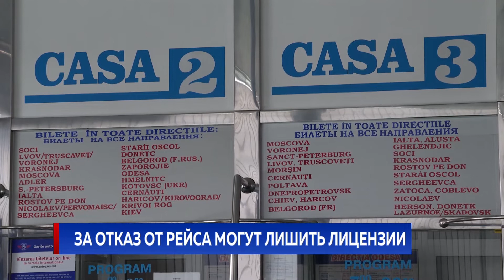ЗА ОТКАЗ ОТ РЕЙСА МОГУТ ЛИШИТЬ ЛИЦЕНЗИИ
Транспортники, недовольные частым повышением цен на топливо и ограничениями по количеству перевозимых пассажиров, объявили о приостановке рейсов по всей республике. Как сообщили в Ассоциации работодателей автомобильных перевозчиков, это произойдет  23 февраля. Решение было принято после дискуссий с представителями национальной комиссии по чрезвычайному положению в здравоохранении, а также с ответственными лицами из Минздрава и Минэкономики. Однако, чиновники стоят на своем: на кону жизни и здоровье людей, так что шантаж не пройдет: перевозчики, допустившие сбой графика, рискуют остаться без лицензии.